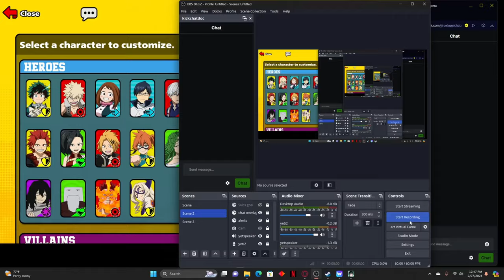Playing as SAUL GOODMAN in My hero Ultra Rumble *Mod Showcase*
Jiroxkun Plays as Saul goodman in my hero ultra rumble {Mod} showcase

Tags (Ignore)
Here we go with a new My Hero Academia Ultra Rumble video! Let me know if y'all want to see some more of MHA Ultra Rumble!